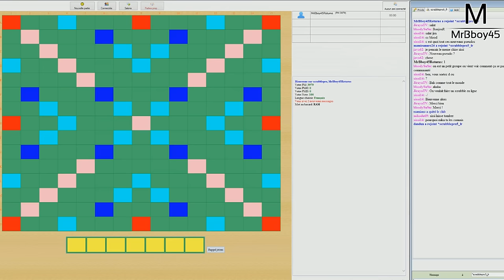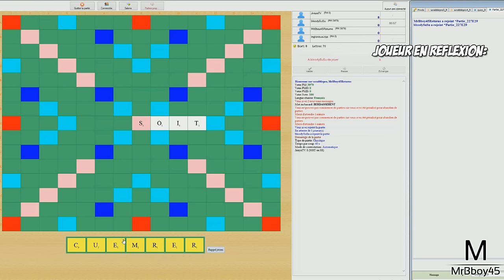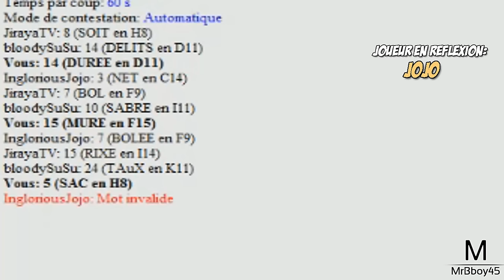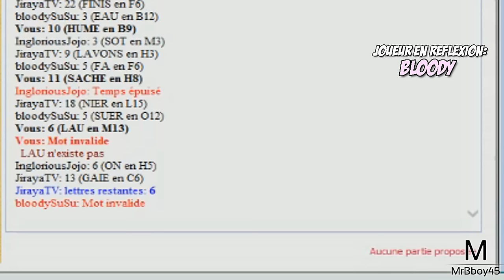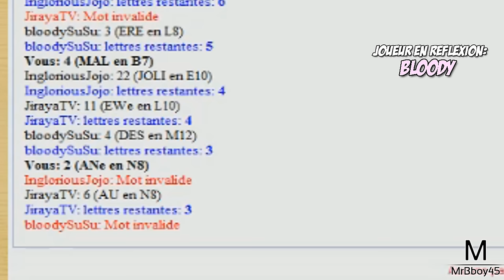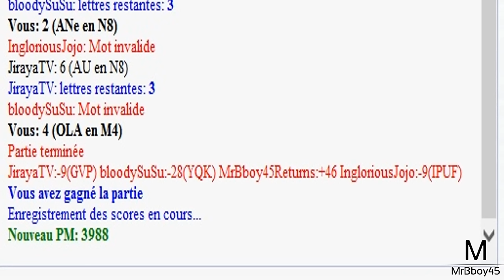LE RETOUR DU SCRABBLE | BEST GAME EVER !!!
Un MAX de like pour d'autres vidéos de scrabble, et oui 2 ans déjà !!! Je compte sur vous :D Faite tourner à tous le monde (parents compris)

C'est partie pour la 4ème éditions de ce Scrabble de génie évidemment avec deux nouveaux participants. JoJo et Bloody rentre en jeu pour tenter de faire partager la passion de leurs grands parents !

Une Boutique ?

Partenaire !